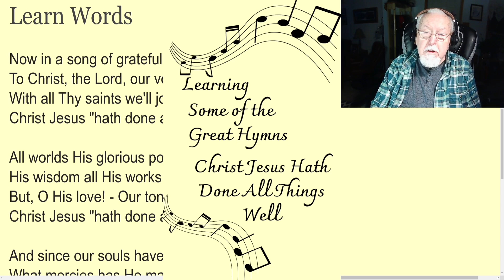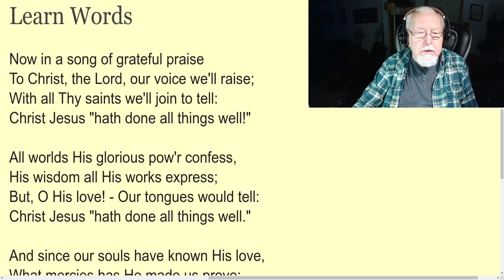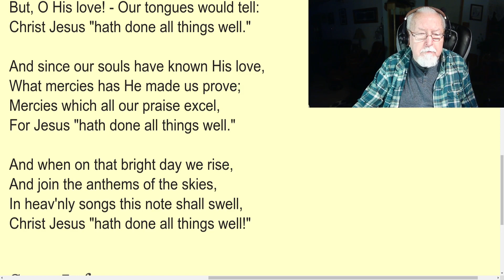Learning Some of the Great Hymns, Christ Jesus Hath Done All Things Well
Learning Some of the Great Hymns